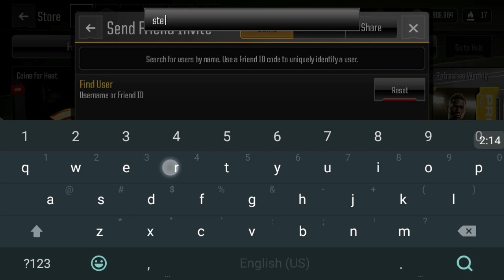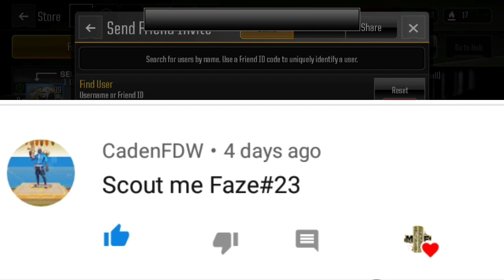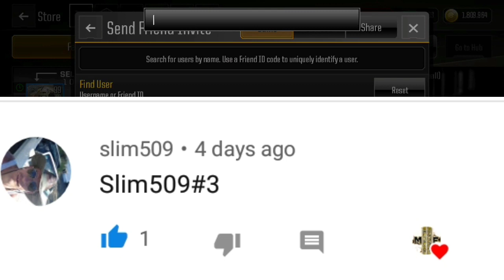EP. 2 SCOUT MY TEAM! MADDEN OVERDRIVE TEAM SCOUTING! MADDEN OVERDRIVE TEAM REVIEWS MADDEN MOBILE 19!